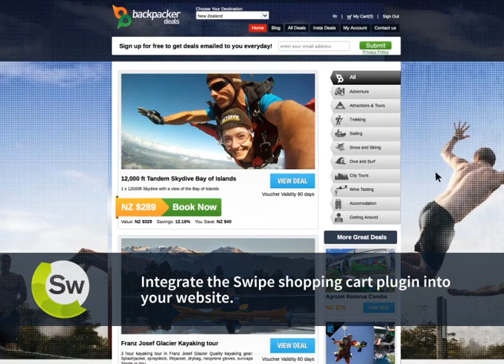Swipe HQ Shopping Carts